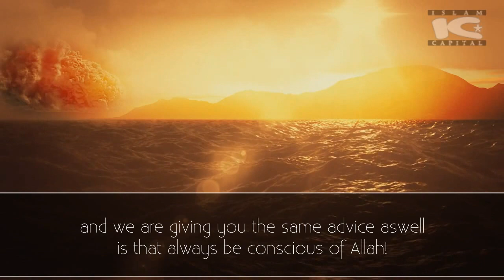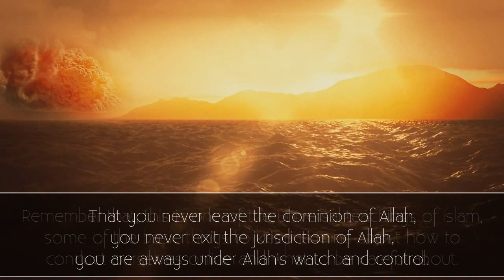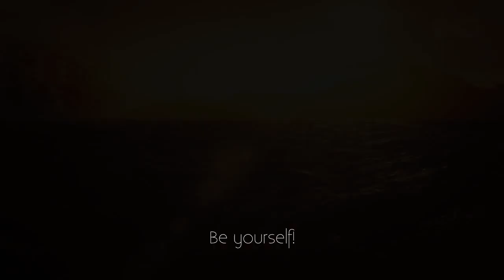Is Facebook Haram?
A very short lecture regarding the Islamic view on Facebook by Abdul Nasir Jangda.
This video discusses whether Facebook is allowed or not in Islam and how a Muslim should conduct on any social media website.

Allah says in the Quran:

"Verily the most honoured of you in the sight of Allah is he who has most taqwah."
(Qur'an, Al-Hujurat 49:13)